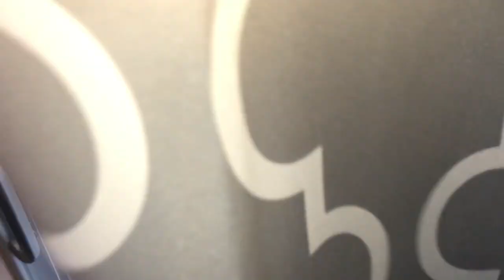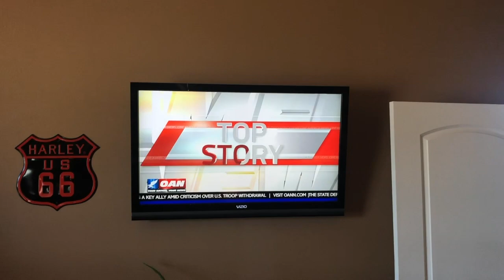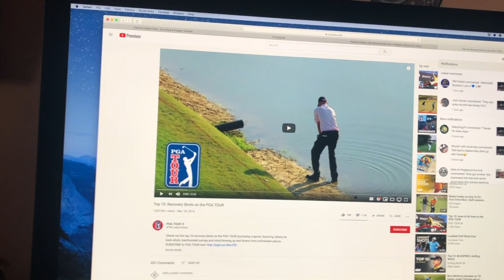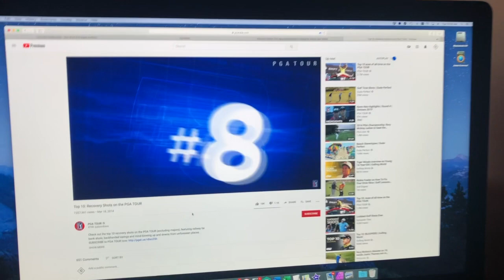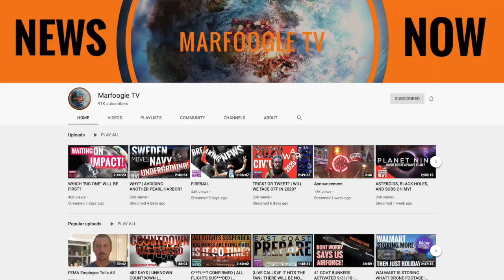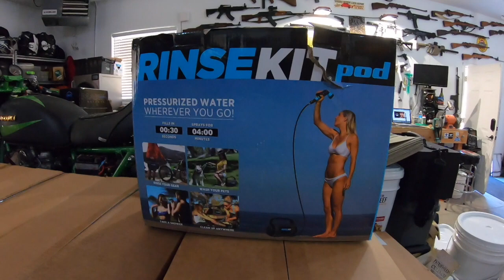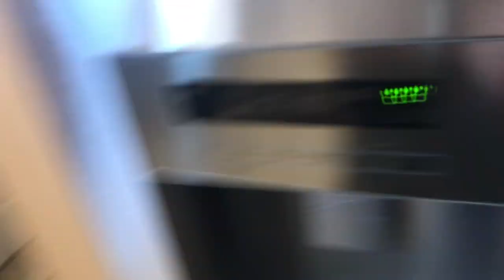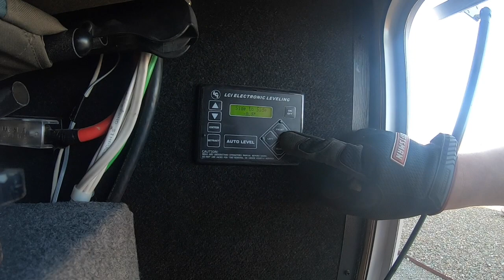CCTV E38 A Day in the Life of PCC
In this exclusive behind-the-scenes Episode, Ryan Jeske takes you through a day in the life of PCC. He shows you from start to finish what a day looks like around the Jeske Compound and goes on to reveal some personal information about who he is, where he comes from and how he got to where he is at today!